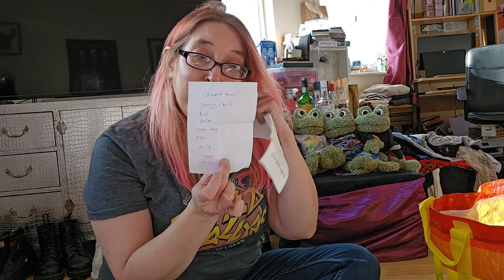Food Warehouse Shopping Haul! Cheap Bulk Buy Bargain Grocery Items at Iceland Discount supermarket.